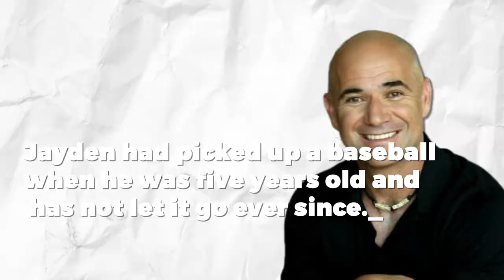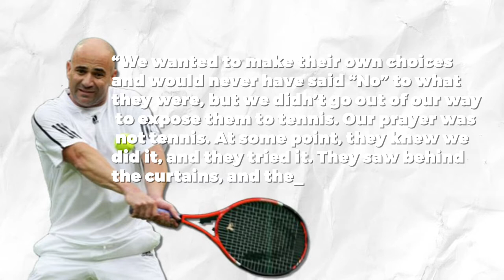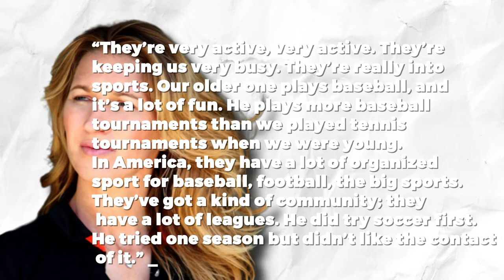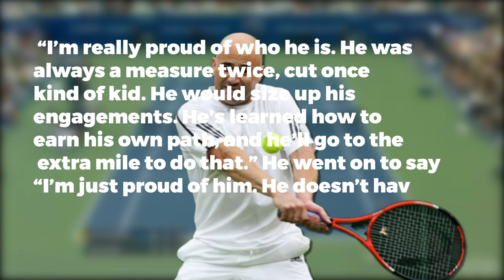The Secrets About Andre Agassi's Kids!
Ever wondered what it would feel like to be born to the pair of Andre Agassi and Steff Graf? Growing up in your parent’s shadows and having to live up to the expectations of their fans worldwide could be tiring and frustrating.
However, you won’t have to feel this pressure so much if your father says something like “If I went back in time, I would probably retire sooner”. The thought of tennis without the legendary rivalry of Agassi and Sampras would have been devastating.
In this video, we will be bringing to you the secrets about Andre Agassi’s kids. Telling you what drives their decision to pursue a career different from that of their parents. This, coupled with Agassi and Steff’s approach to the choices their children have made and how they feel this will impact their legacy.

Welcome to Royal Tennis! If you love everything about golf: ATP, WTA, Wimbledon, US Open, Roland Garros, Australian Open, Tennis Tour then this is the channel for you.

Search around for golf highlights of many of the best including: Novak Djokovic, Rafael Nadal, Roger Federer, Carlos Alcaraz, Stefanos Tsitsipas, Serena Williams, Daniil Medvedev, Alexander Zverev, Andre Agassi, Casper Ruud, Andrey Rublevn, Iga Swiatek and many more.

Have some fun and play more golf with your friends!

Inspired by Nonstop Sports, Tennis TV Inside, CULT TENNIS, Tennis Frenzy, Deuce, My Tennis HQ TV, Tennis Plus.

Inspired by Andre Agassi Family! [Parents, Wife, Children]

Inspired by The REAL Reason Why Andre Agassi & Brooke Shields Broke Up!

Inspired by Jaden Agassi - Son Of Tennis Legends Is A Prep Baseball Prospect